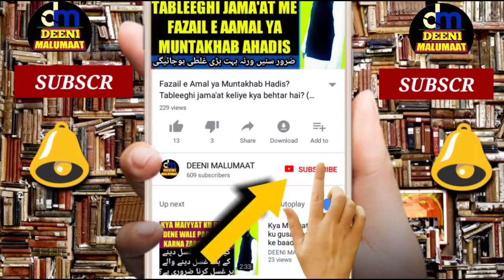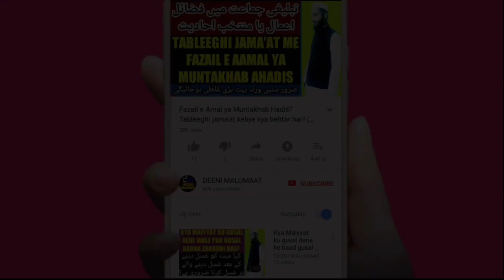Madine mein salam | huzoor ke mazar ki ziyarat ke waqt durood wo salam padhne ka tarika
Jab ham hajj keliye jaate hain ya kisi bhi waqt agar huzoor sallallahu aleihiwasallam ke mazaar yani qabar wo rawza e athar ki ziyarat karte hain to us waqt durood or salaam padhne ka kya tarika hai kaise padhna hai is video me bataya gaya hai zaroor dekhen,

Channel by

نمبر :- ٠٨٩٠٨٩٣٩٣٤٣

          دیوبند دیوبند